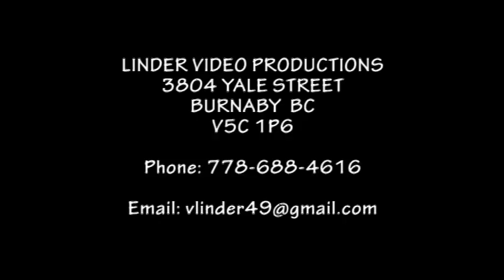20200927 MIRKO DUDIK AND FRIENDS YESTERDAY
MIRKO DUDIK A PRIATELIA